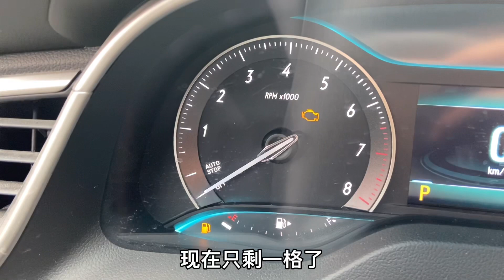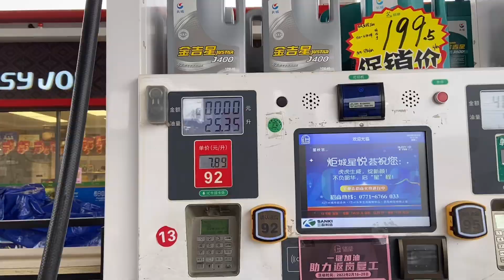小東：兩天沒工作就心慌，立馬去縣城最大建材市場找活干，準備在縣城租房子了，邊吃邊聊 | Two days without work, I'm in a panic. Get a job.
小東：沒工作兩天就心慌，立馬去縣城最大建材市場找工作干，準備在縣城租房子了，邊吃邊聊，午餐吃煎魚
Xiaodong: I was flustered after two days without work. I immediately went to the largest building materials market in the county to find a job. I was going to rent a house in the county. I ate and chatted, and had fried fish for lunch.